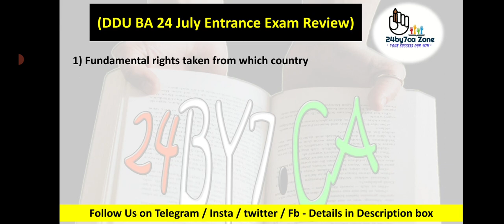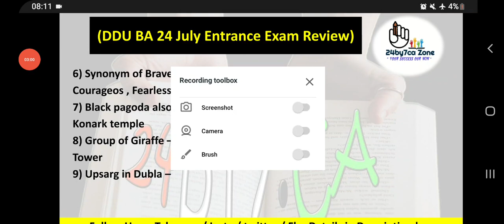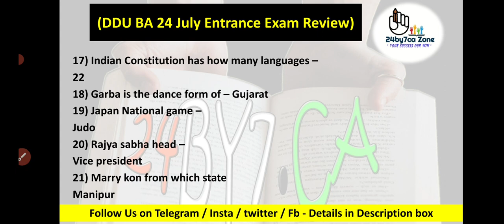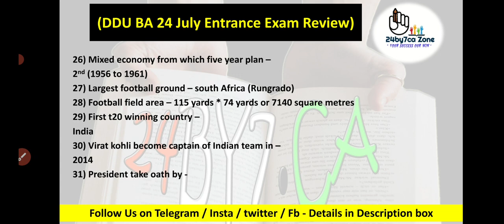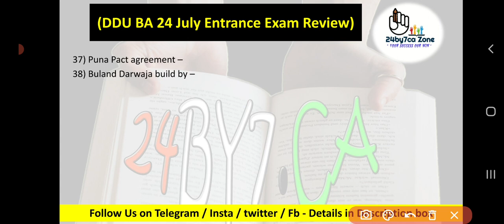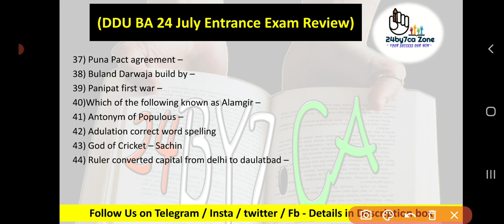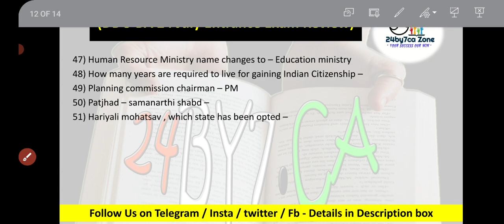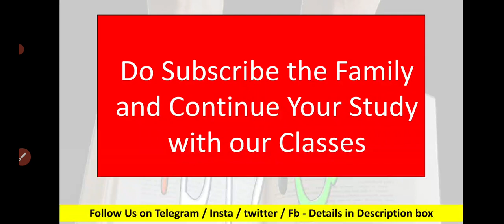DDU BA Entrance Exam Previous Year Questiona | DDU Gorakhpur University BA Entrance 2023 Preparation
DDU BA Entrance Exam Answer key 2022 | DDU Gorakhpur University bA Entrance Exam Review 2022 Answer key

DDU Gorakhpur University 2022 ,
Reasoning for DDU Gorakhpur University Entrance Exam,
DDU Gorakhpur University admission ,
Answer key of DDU Gorakhpur University entrance exam ,
DDU Gorakhpur University Entrance answer ,
Reasoning for Lucknow University entrance Exam preparation ,
Reasoning for national pg entrance exam 2022 ,